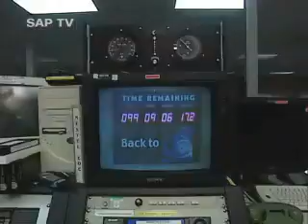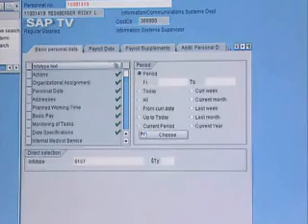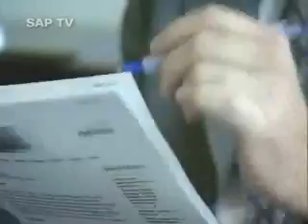Experts explain why biometrics is better than passwords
4 Experts explain in a few minutes why passwords are not secure and how biometrics can protect not only a computer but also data in a computer. The movie was taped at NASA in Brevard County Government and in the Nuclear Emergency Management Bunker.